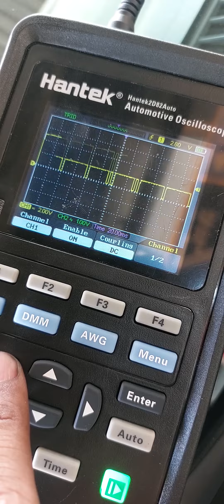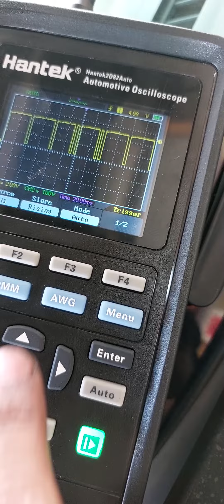HANTEK 2D82 CRANKSHAFT SENSOR TEST